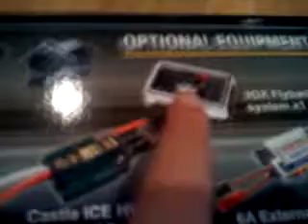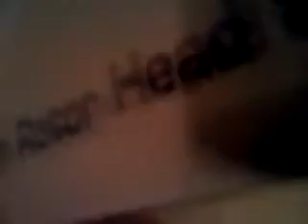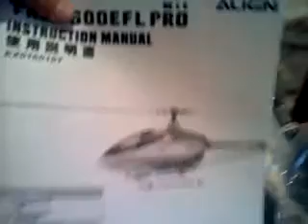Trex 600 E Pro Unbox